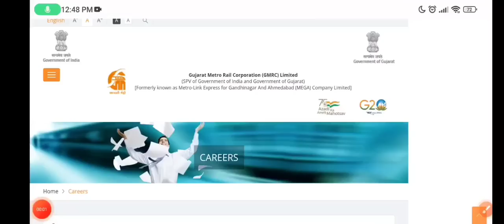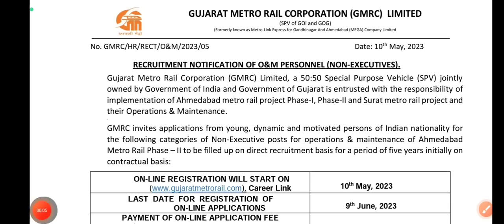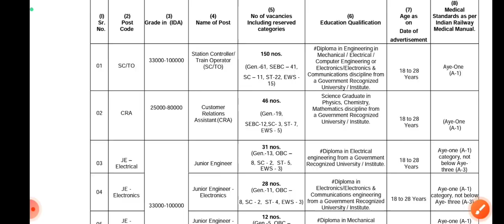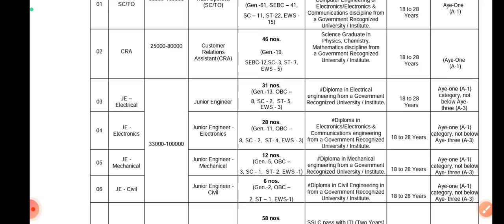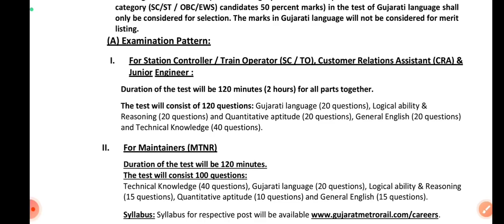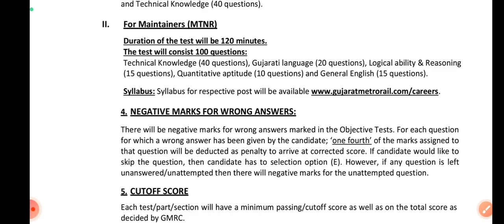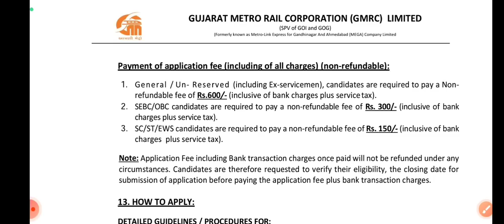GMRC JE,SC/TO,Technician, CRA Recruitment Out||Total Post-453||GMRC Recruitment-2023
GMRC Recruitment-2023

Join BARC Test Series For Cat-1(Stipendiary Traniee/Scientific Assistant-B)

Join NPCIL/BARC Test Series For Cat-2(Technician-B)